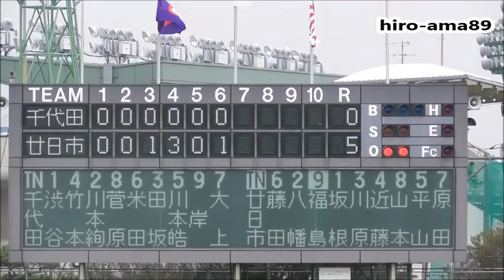八幡立希選手（廿日市） 【タイムリー打ったよ】 20190713@コカ